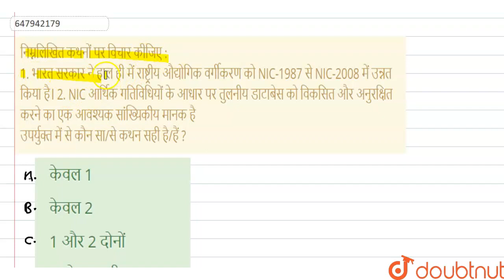निम्नलिखित कथनों पर विचार कीजिए : 1. भारत सरकार ने हाल ही में राष्ट्रीय औद्योगिक वर्गीकरण को NIC...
निम्नलिखित कथनों पर विचार कीजिए : 1. भारत सरकार ने हाल ही में राष्ट्रीय औद्योगिक वर्गीकरण को NIC-1987 से NIC-2008 में उन्नत किया है। 2. NIC आर्थिक गतिविधियों के आधार पर तुलनीय डाटाबेस को विकसित और अनुरक्षित करने का एक आवश्यक सांख्यिकीय मानक हैउपर्युक्त में से कौन सा/से कथन सही है/हैं ?
Class: 14
Subject: GENERAL KNOWLEDGE
Chapter: सामान्य ज्ञान 2014(II)
Board:GOVT

👉 Have Any Query? Ask Us.